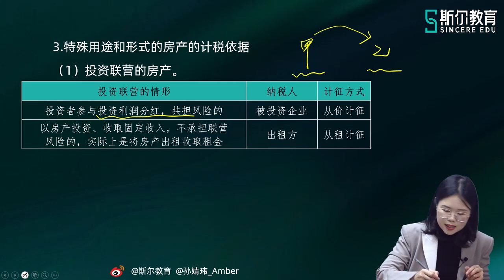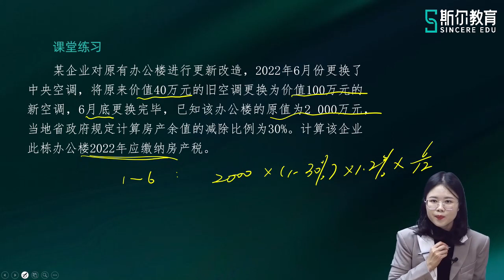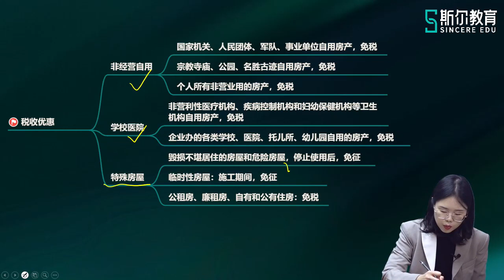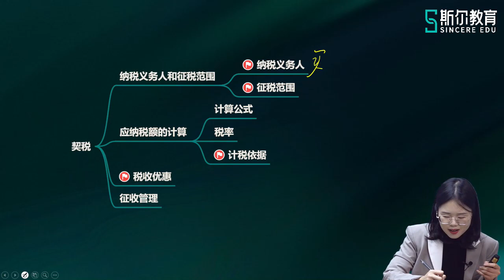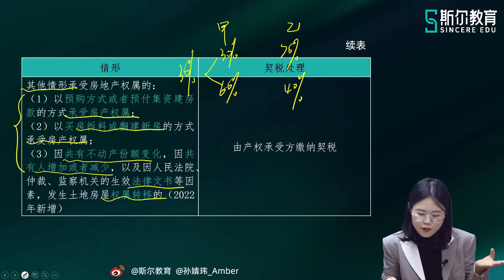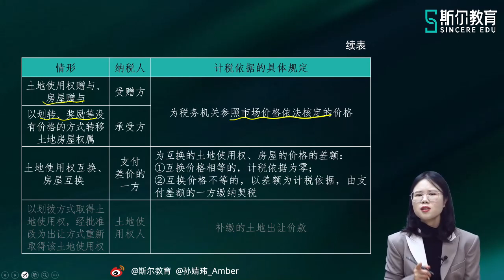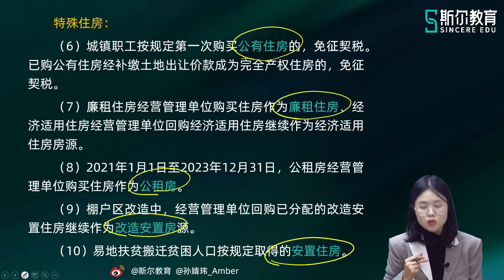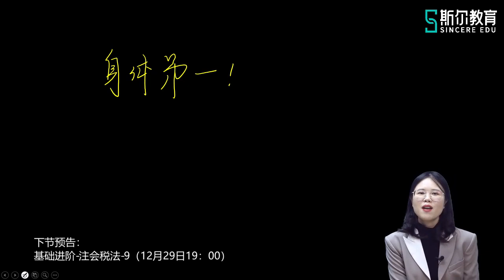2023 CPA 税法 孙婧玮 基础班第一轮 【24】第十章 契税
2023 CPA 税法 孙婧玮 基础班第一轮